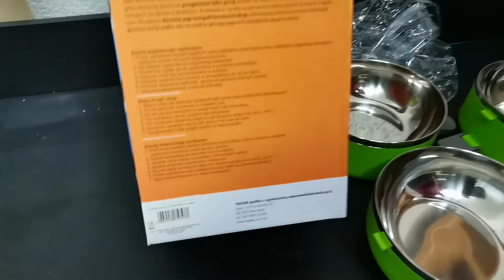Termosss pārtikai 4*0.7L zaļš